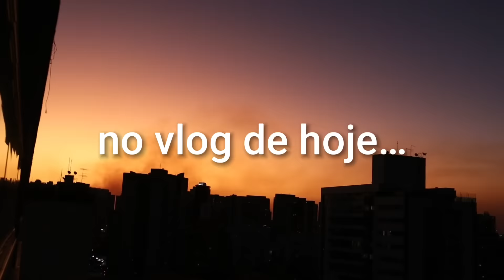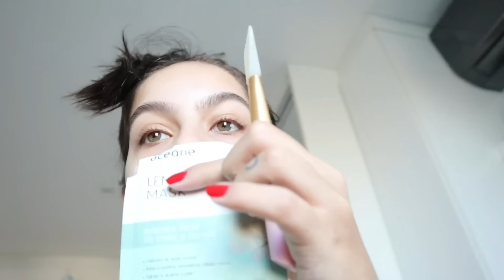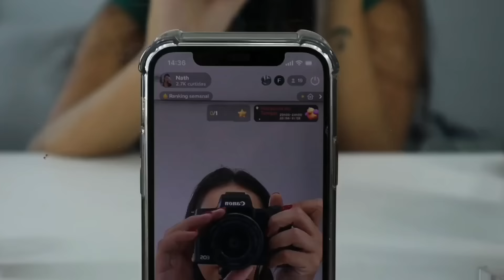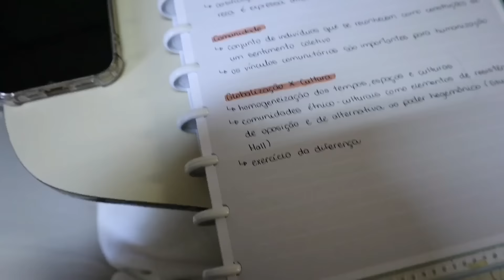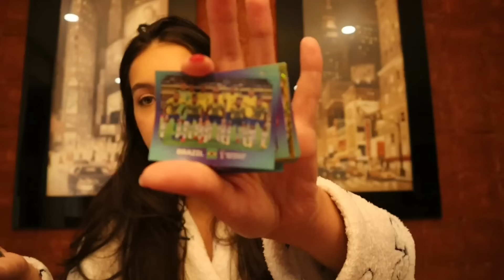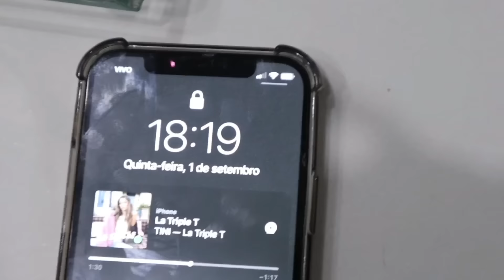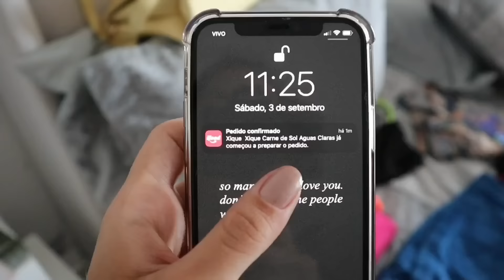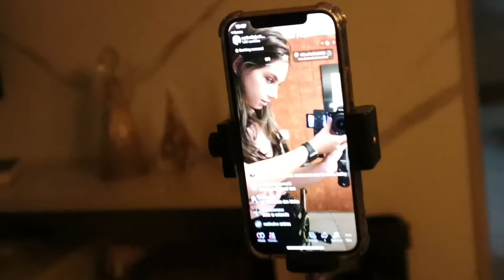vlog | faculdade, academia, salão, e mais